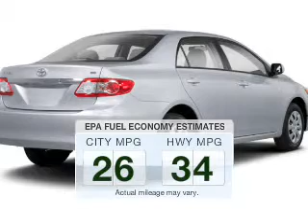2011 Toyota Corolla - Amherst OH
Year: 2011
Make: Toyota
Model: Corolla
Trim:
Engine: 1.8 L, 4 cylinder
Transmission:
Color: Silver
Mileage: 20151
Address:
47190 Cooper Foster Park Rd.